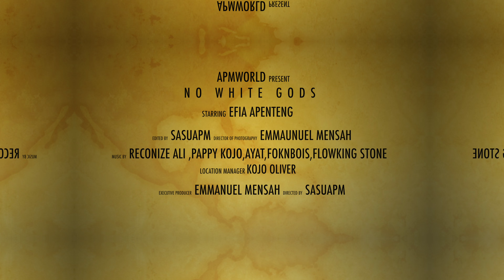NO WHITE GODS TRAILER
APMWOLRD